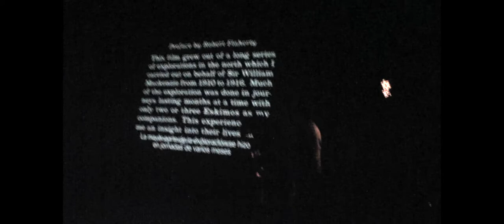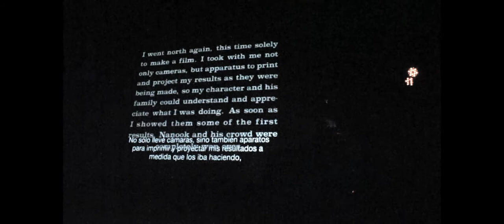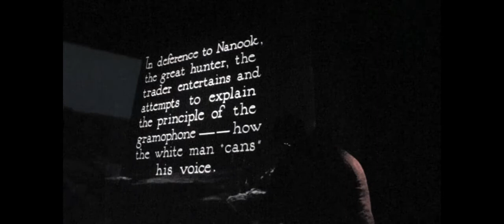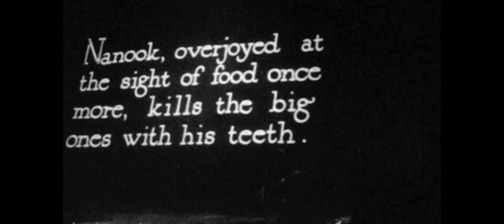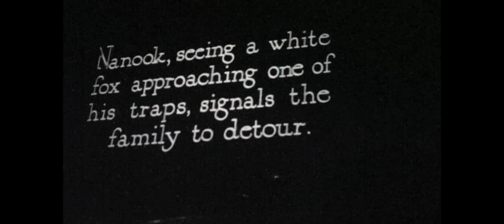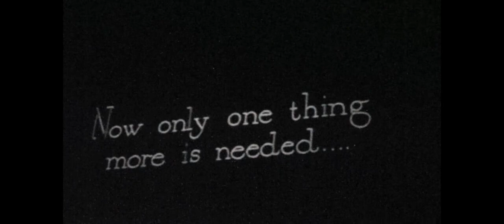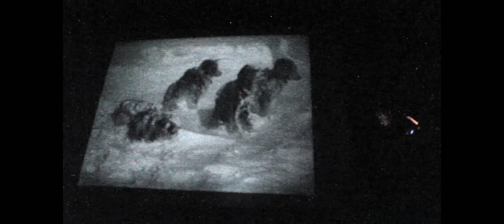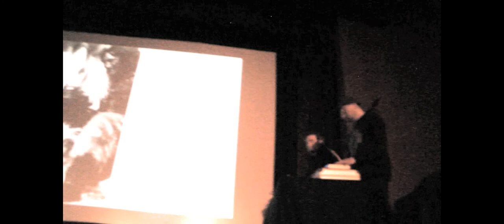LLUVIA ACIDA-En Cine Arte Alameda musicalizando "Nanook of the North" (7-9-2019)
Resumen de LLUVIA ACIDA en vivo musicalizando "Nanook of the North" en Cine Arte Alameda - Centro Arte Alameda el Sabado 7 de Septiembre en Santiago de Chile,organizado por el IOIC - Institute of Incoherent Cinematography de Zurich (Suiza)

Summary of LLUVIA ACIDA musicalizing live "Nanook of the North",at Cine Arte Alameda - Centro Arte Alameda,September 7 of 2019,organized by IOIC - Institute of Incoherent Cinematography